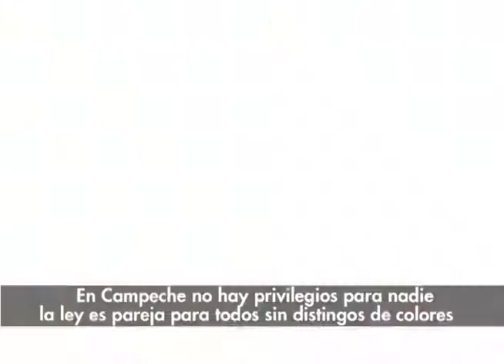Alejandro Moreno Cárdenas inaugura la Semana Anticorrupción